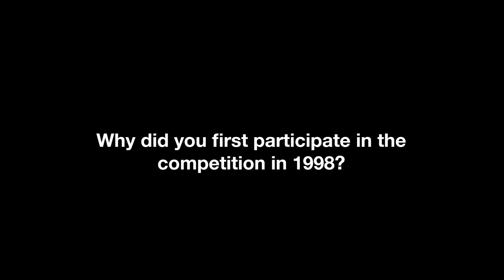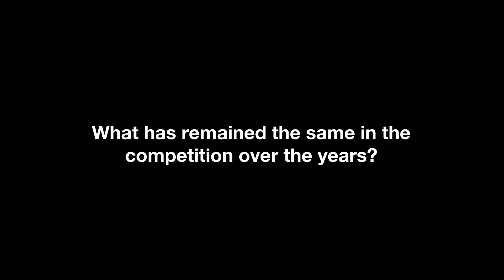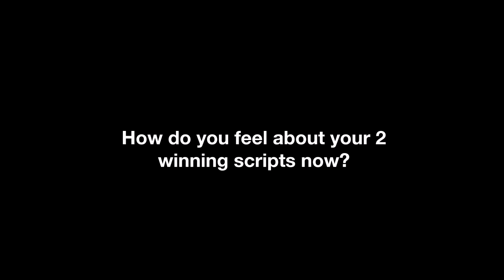Behind-The-Compendium: Bryan Tan (2016)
(Information)